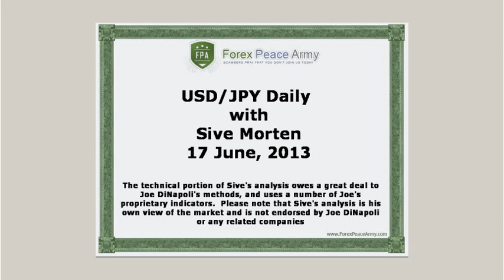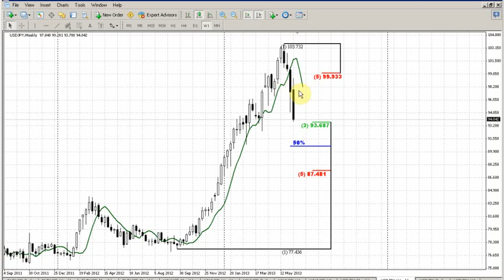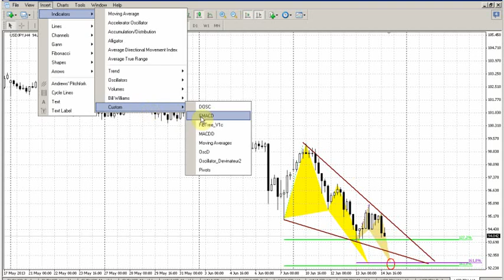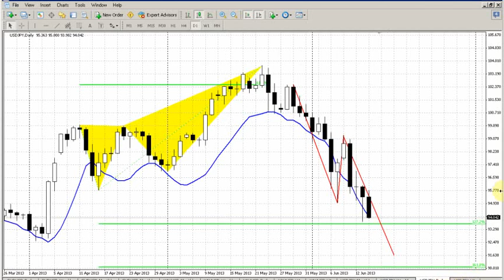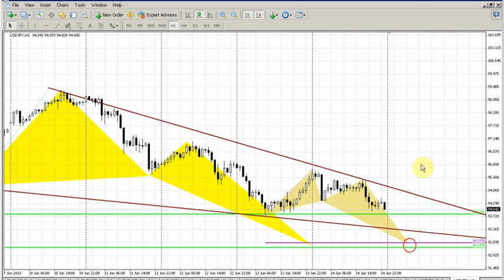Forex Peace Army|Sive Morten JPY Daily 06.17.13